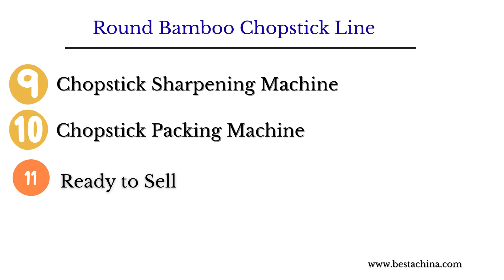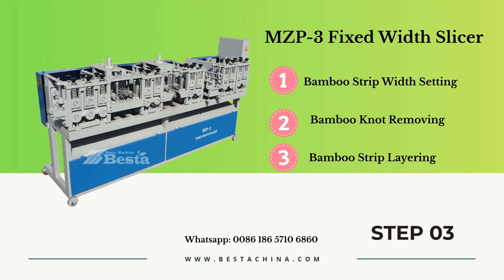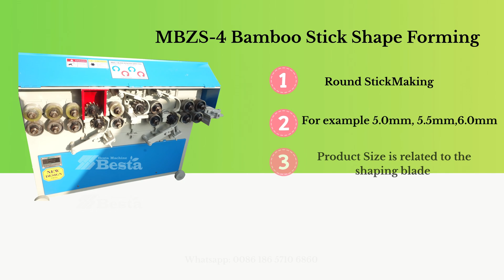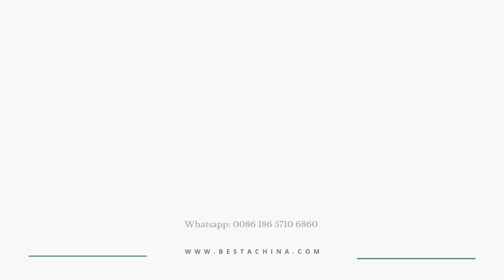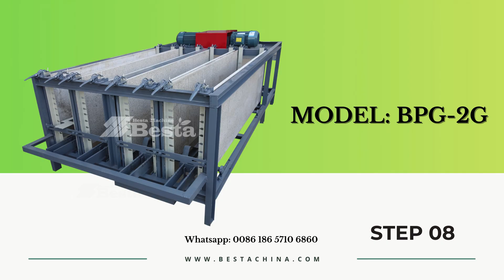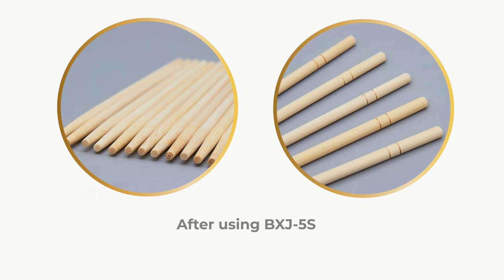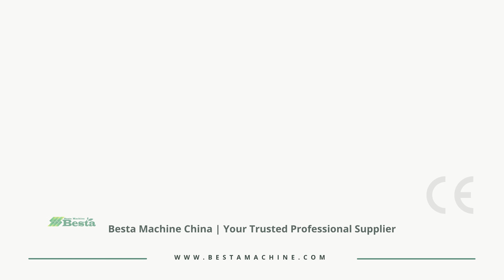Bamboo Chopstick Making Machine, Chopstick Making Production Line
This production line is consisted by the following machine
Bamboo Sawing Machine
Bamboo Splitting Machine
Bamboo Strip Processing
Bamboo Stick Shape Forming Machine
Bamboo Chopstick Length Setting Machine
Bamboo Choptsick Polishing Machine
Bamboo Chopstick Sharpening Machine
Bamboo Chopstick Packing Machines
Wechat ID: ilikechanging

0:00 Round Bamboo Chopstick Production Line
1:08 Raw Bamboo
1:15  STEP 1 Raw Bamboo Sawing Machine Video
2:27  STEP 2  Bamboo Splitting Machine Video
5:12  STEP 3  MZP-3 Fixed Width Slicer
6:29  STEP 4  MBZS-4 Bamboo Stick Shape Forming Machine
7:48 STEP 5  Bamboo Stick Chemical Treatment
8:30  STEP 6   Round Bamboo Chopstick Stick Drying Process
8:51  STEP 7  Bamboo Chopstick Cutting Process
10:00  STEP 8 High Speed Chopstick Polishing Machine
12:16  STEP 9  High Speed Chopstick Sharpening Machine
14:41 STEP 10 Chopstick Packing Machine
16:07 CONTACT BESTA MACHINE, CHINA